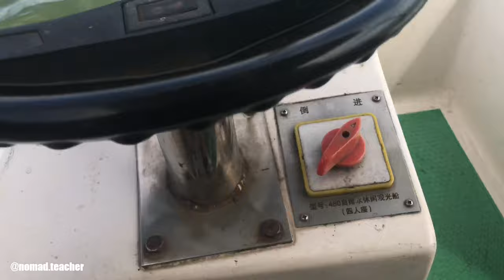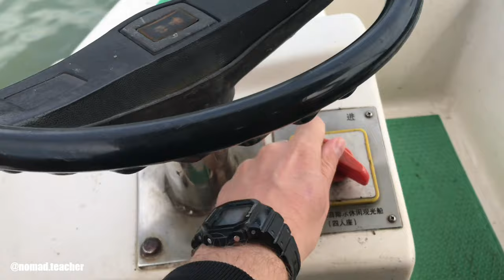Nanjing. Xuan Wu Lake